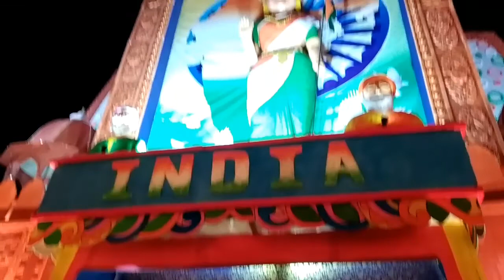Puja Parikrama | From Rabindra Sarani to Rail Colony in 5 min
I shot with my mobile camera while driving bike.

and other travel videos here👉

Thank you viewers. I regularly travel to various tourist places and I regularly come with new videos of tourist attractions.